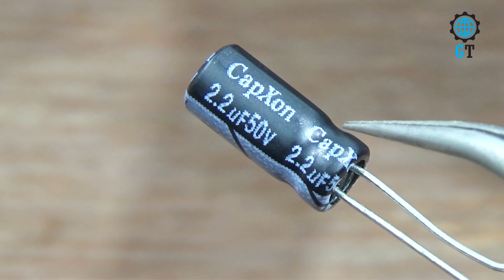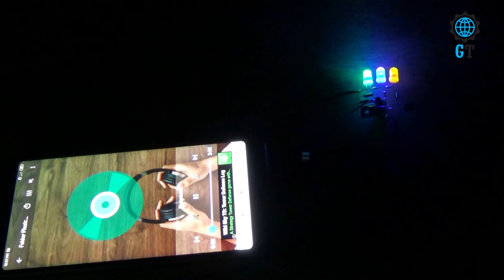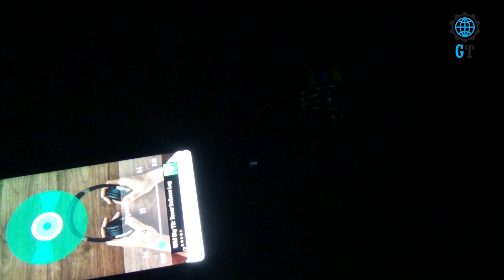How To Make Music Reactive Multicolor LED Lights || BD139+BC547 || Full Tutorial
In This Video, We Are Going To Show You Making A Music Reactive Led Light Circuit At Home Easily. It Is A Very Cheap And Simple Project. You Can Use This Music Reactive Led Light Circuit As Like School Project Or A College Project . You Also Can Use This Circuit For DJ Party And Any Cultural Program.

To Make This Circuit, You Might Need Some Electronics Component. Those Component List Have To Been Given Below.

Component List :
1. Transistor - BD139
                         BC547

2. Capacitor - 2.2uf/50v
3. Resistor -     1 M Ohm
                      100 K Ohm
                        10 K Ohm

4. Condenser Mic
5. LED Light - 5mm (3 Pieces)
6. Power Source - DC12v
7. Connection Wire
8. Soldering Iron